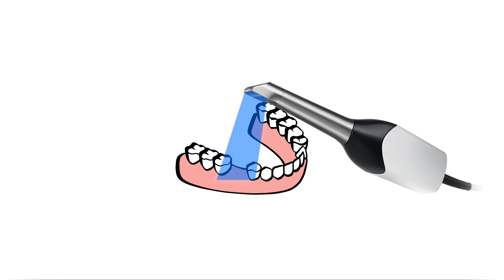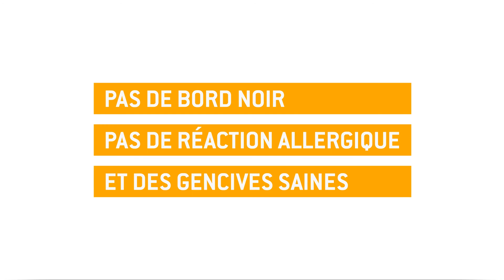Traitement dentaire dans la séance avec CEREC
Couronnes esthétiques en céramique ou couronnes partielles dans la séance. Questionnez votre dentiste à propos de CEREC.